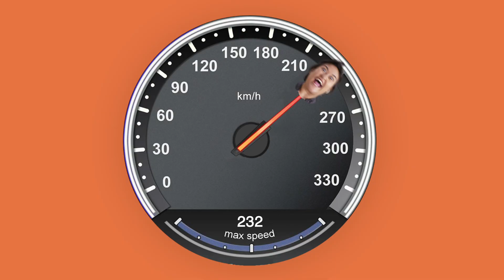OP Showreel 2018